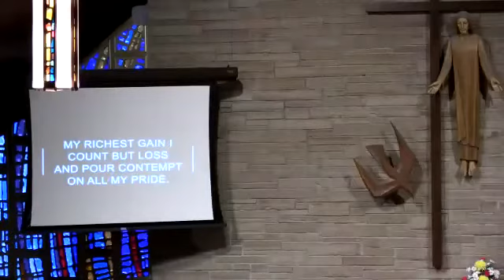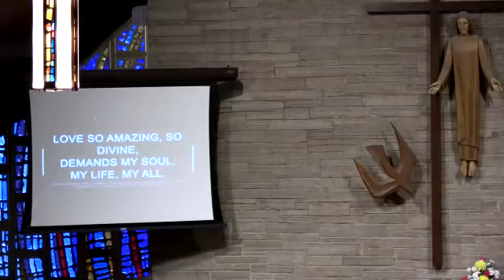Sunday Service 4 3 22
The Fifth Sunday in Lent
Lutheran Church in Basking Ridge, NJ